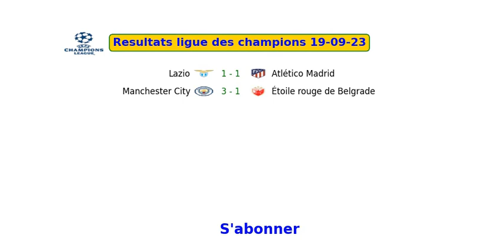RESULTATS LIGUE DES CHAMPIONS 19-09-23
ac milan  newcastle 0 - 0
young boys  rb leipzig 1 - 3
barcelone  antwerp 5 - 0
chakhtar donetsk  fc porto 1 - 3
feyenoord  celtic glasgow 2 - 0
lazio  atlético madrid 1 - 1
manchester city  étoile rouge de belgrade 3 - 1
paris saint-germain  borussia dortmund 2 - 0